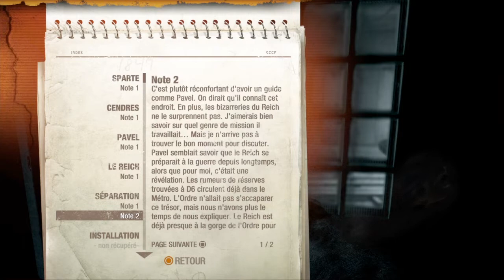" PAVEL " METRO LAST LIGHT Let's play fr ps4 loul5100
Let's play de METRO LAST LIGHT en français sur ps4.
Chapitre : " PAVEL "
Retrouvez les live sur Twitch: loul5100officiel